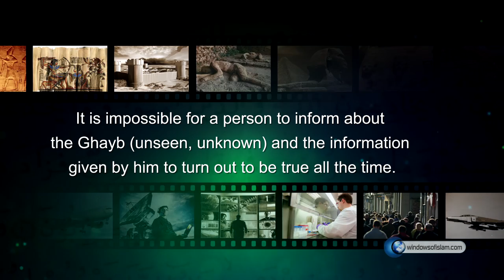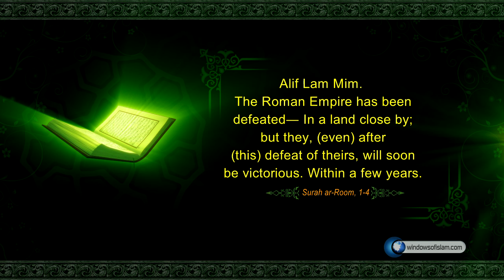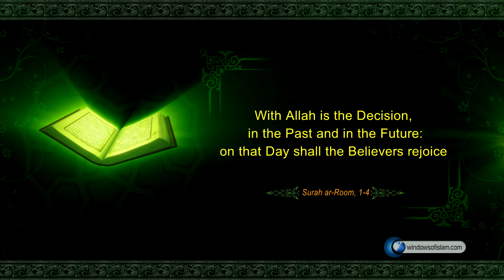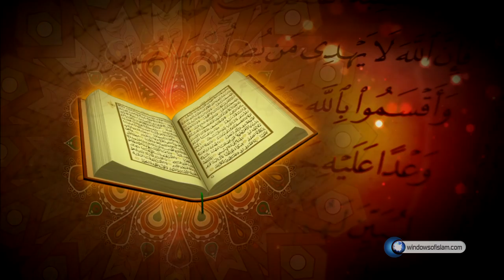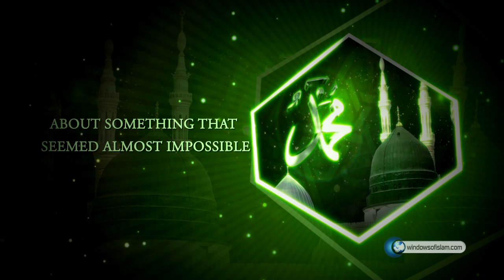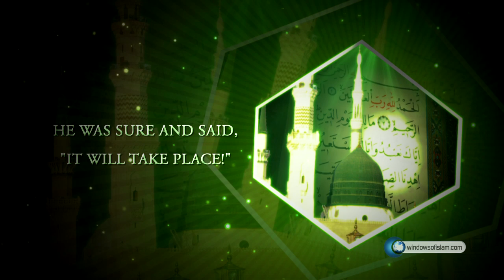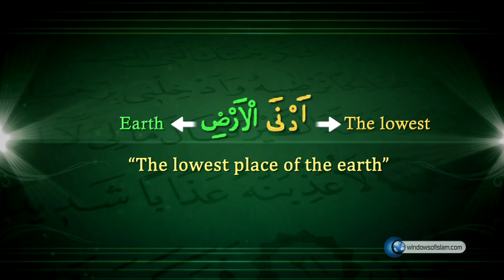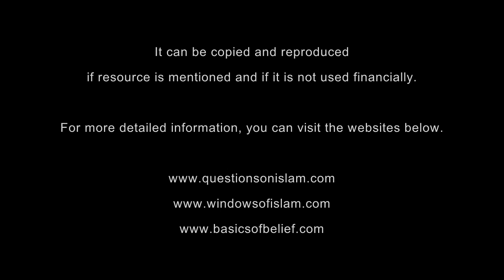The News of Ghayb From The Qur’an, 1: The Victory of the Byzantine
For more detailed information, you can visit the websites below.It is impossible for a person who cannot read and write to inform about the Ghayb (unseen, unknown) and the information given by him to turn out to be right all the time. When we divide the Ghayb into two as future and past, it is not possible for someone to inform about the future at all. In order to give information about the past, that person must be literate and have to study works about the past if the given news is not well known and not something that people talk about in their daily lives. However, you see someone who informs about the future though he is illiterate and cannot read a single sentence, he informs about the past and what he informs always proves to be right. So, can anyone be skeptical about the person who gives this information to be the apostle of Allah and the book in which this information is contained to be the word of Allah? No, never… For, none can know the Ghayb except Allah and the person whom He teaches.

In the second part of our work, which is about the Qur’an as being the word of Allah, we will show the trueness of the information that the Qur’an gives about the Ghayb and prove that the Qur’an is the word of Allah.

We starting this work with the verses of the surah of ar-Room which informs about the victory of armies of the Byzantine.

Alif Lam Mim. The Roman Empire has been defeated― In a land close by; but they, (even) after (this) defeat of theirs, will soon be victorious. Within a few years. With Allah is the Decision, in the Past and in the Future: on that Day shall the Believers rejoice― (Surah ar-Room, 1-4)

Now let us analyze the proof that this glorious verse indicates:

During the years of 613-614, Zoroastrian and Persian armies beat the armies of the Christians and Byzantine by an overwhelming defeat. The Meccan polytheists were very happy about the defeat of Christians who were the people of the book and they said to the Muslims: “If Allah were to be the only dominant power, He would let the Byzantine be victorious and make them triumph over the Persians.” So as a miracle, the Qur’an gave the news of a result about the future which seemed impossible at that moment: The Byzantine was going to be triumph over Persians and Muslims were going to be happy with this…

As a matter of fact, Hazrat Abu Bakr said the following to the polytheists who were happy about victory of Persians: Allah will not let your happiness last so long because He informed that the Byzantine would be victorious again within a few years”. Upon this, Ubay B. Khalaf offered Hz. Abu Bakr to make a bet on this subject. They made a bet on ten camels whether the Byzantine would be victorious or not within three years.

When Hazrat Abu Bakr told the Prophet Muhammad (PBUH) about what had happened, the prophet said: The word of “bid” (بِضْعِ) (a few) as said in the verse does not express three years but between three and nine years; thus, he told Hz. Abu bakr to increase the time period and the number of camels three times more.

This time, they made a bet on whether the Byzantine could be victorious within nine years for one hundred camels. In fact, according to the Sahih of Tirmidhi, during the days of the Battle of Badr, the Byzantine became victorious over Persians in the battle and the news of the Qur’an from the Ghayb became true. Hz. Abu Bakr gave the camels that he gained from the successors of Ubay Ibn Khalaf to the poor upon the advice of the prophet (PBUH).